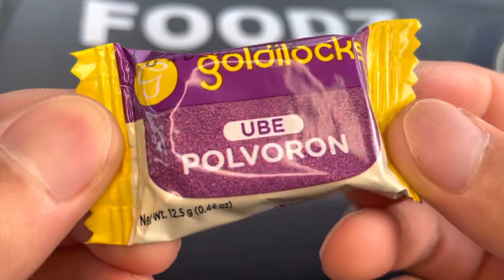Goldilocks Ube Polvoron - Filipino Snacks Review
Foodz eating 0:35
Foodz review 1:00
Rated a 5 out of 5 stars!

We hope this helped you find your foodz! Remember to say Grace before your meals. We must not forget that all these gifts are from God who nourishes us all and gave us the wisdom and strength to endure anything. Amen and have a Blessed Day! :)